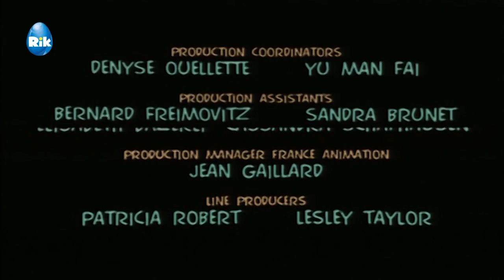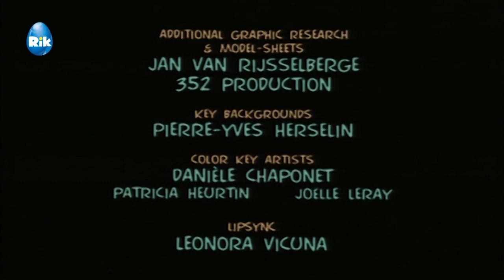Kuchynské príbehy (Pomocníčkovia) - Maliarska škatuľa a papierová reťaz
Die Babaloos 23 - Wie grün ist das Meer sk dabing